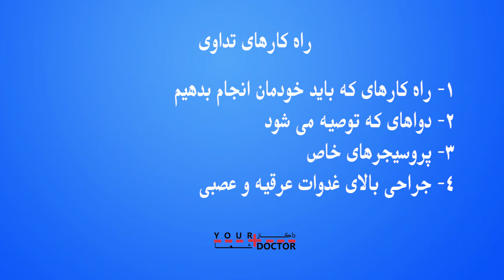عرق کردن بیش از حد را چگونه تداوی کنیم؟ | داکتر قیس نیکزاد02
Арақи аз ҳад зиёдро чӣ гуна бояд табобат кард- part 02